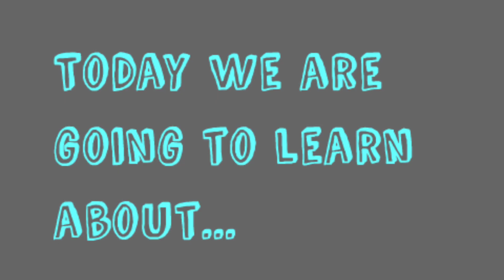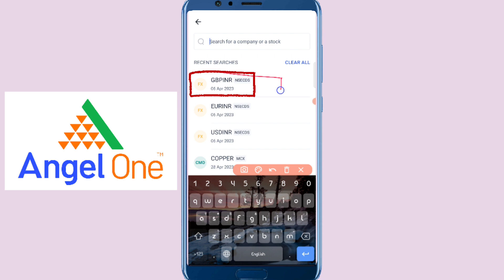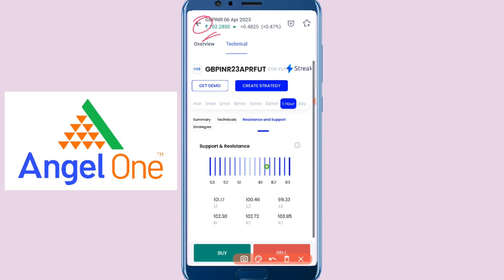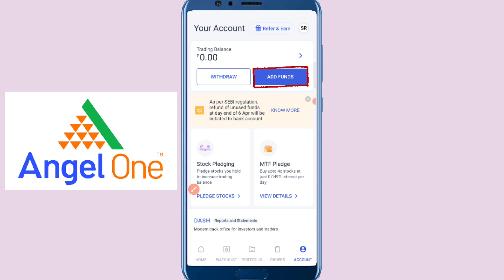GBP INR Technical Analysis (Prediction) | 6th April 2023 |Bengali